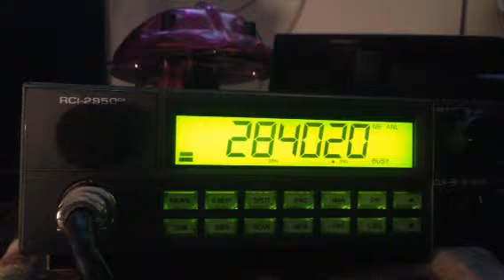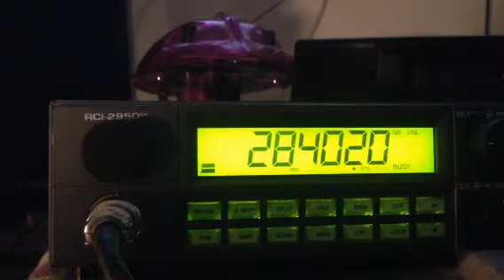Amateur radio 10 meters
Ten meters armature contest  I am in SW Ohio